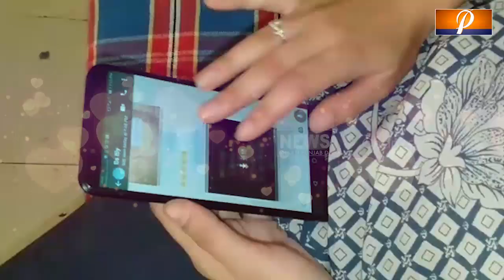ਡੈਨਮਾਰਕ ਦੀ ਗੋਰੀ ਨੂੰ ਪੰਜਾਬ ਦੇ ਨਸ਼ੇੜੀ ਮੁੰਡੇ ਨਾਲ ਹੋਇਆ ਪਿਆਰ